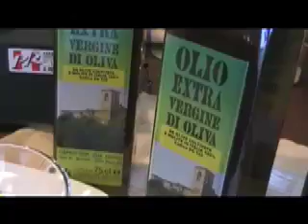Enoteca Wine Club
The Enoteca Wine Club has just opened in Umbertide. It's owner Patick Piccioni is a sommelier with extensive knowledge of Italian wines. Before moving back to his native Umbria, he worked in Italian restaurants in London for 20 years. Umbertide is close to many of Gorgacce Rentals' villas on the Tuscany Umbria border.